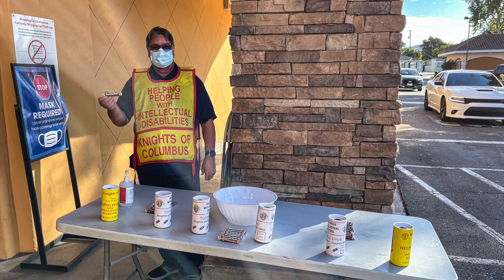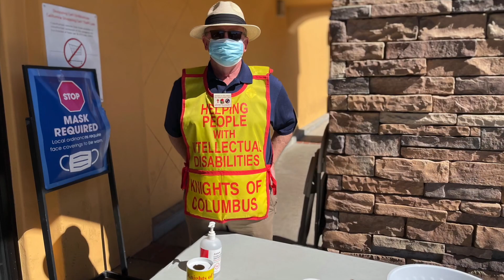KofC Council 9969 ID Drive 10/16-17/21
Helping People With Intellectual Disabilities